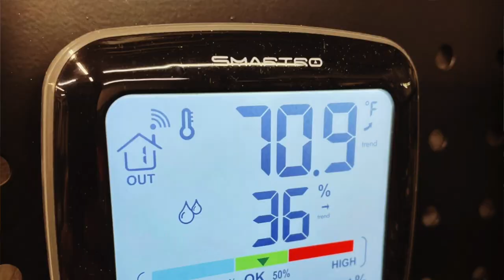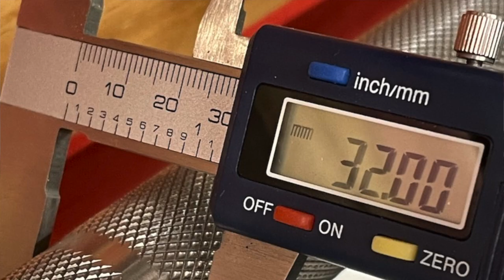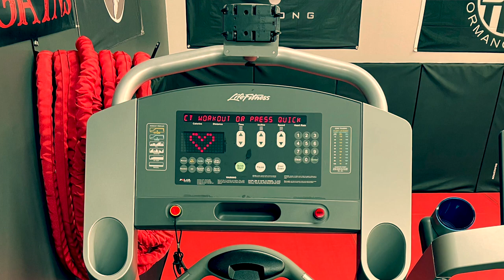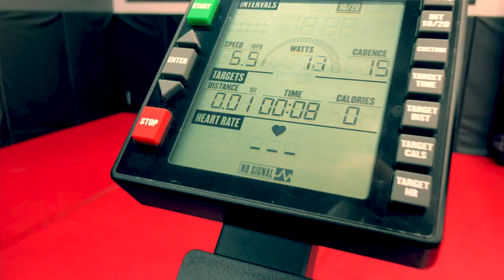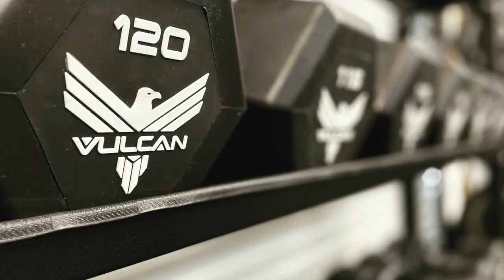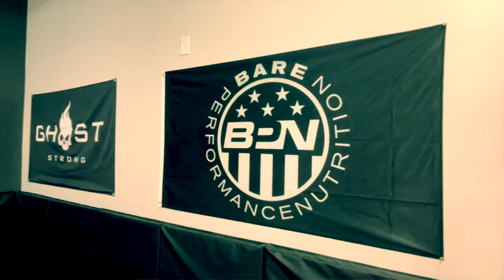GARAGE GYM TOUR | CUSTOM BUILT DREAM HOME GYM!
THE MACALLISTER STRENGTH CO GARAGE GYM TOUR 2021!!

This channel will focus on garage gym reviews and share with you how to avoid making mistakes building your home gym and save you money!

Chapters:
00:00 Intro
03:20 Free weight section
05:18 Barbells collection
06:52 Benches info
07:55 Power rack details
09:28 Cardio section
10:51 Padded floor area
12:07 Boxing bag details
13:53 Reverse hyper and lat pulldown
14:42 Cable machine info
16:00 Ball/kettlebellstorage
16:53 Plate storage/misc barbells
18:08 Toolboxes and car area details
18:30 Closing comments

We are all about that garage gym life and home gym set up!!